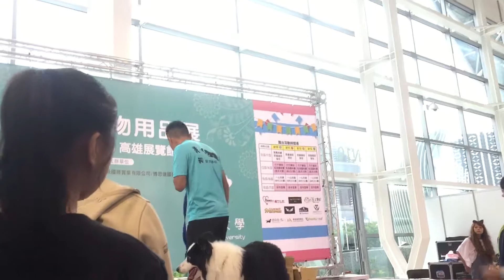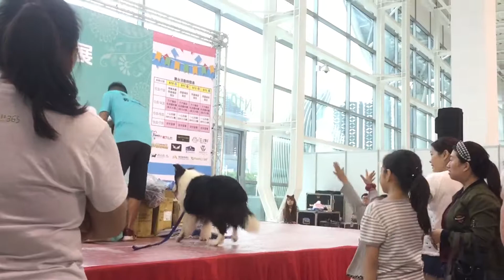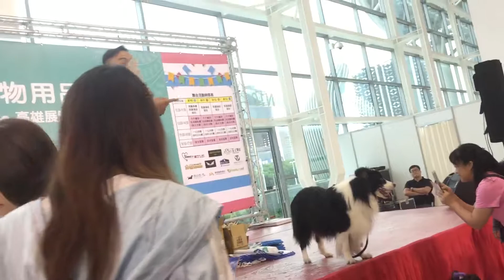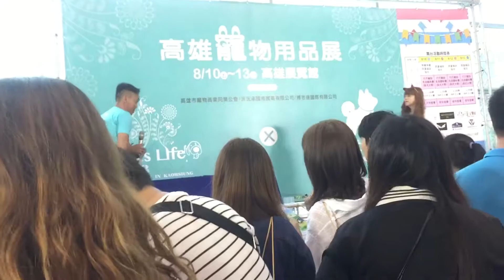2018/8/10-13高雄寵物展花絮： 高雄寵物展：鹿老大超人氣35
2018/8/10-13高雄寵物展花絮：
高雄寵物展：鹿老大超人氣35